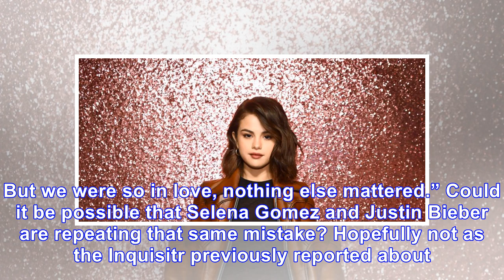Are selena gomez and justin bieber living together? rumored couple reportedly has ‘strong love’ aft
Are selena gomez and justin bieber living together? rumored couple reportedly has ‘strong love’ after reunion
December 4, 2017 Jason Merritt / Getty Images Erika Miranda Have Selena Gomez and Justin Bieber taken another significant step in their rekindled love and moved in together? New reports provide eviden...